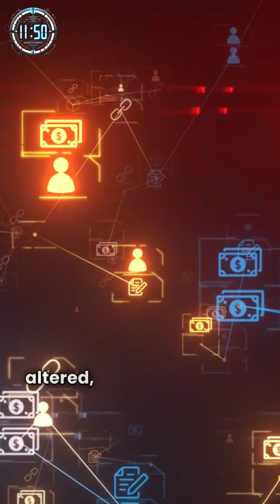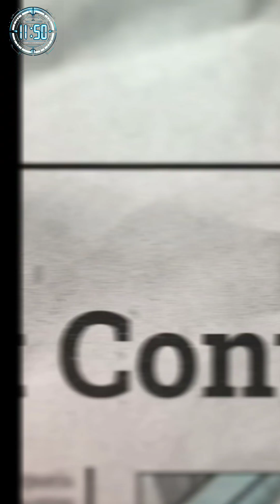How Smart Contracts Will Change Society Forever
What Are Smart Contracts? How Do They Work? 🤔
No lawyers. No paperwork. No middlemen.
Just code... that executes trustlessly on the blockchain.

In this short video, you’ll discover:
✅ What a smart contract really is
✅ How smart contracts work (simple example)
✅ Why they are changing finance, ownership, and the internet itself
✅ How DeFi, NFT marketplaces, and DAOs run entirely on smart contracts
✅ How smart contracts are powering Web3 and the future of digital value

Think vending machine meets blockchain — but instead of snacks, it moves millions in crypto, triggers ownership transfers, and automates entire apps.

If you’re new to crypto or want to understand the tech behind DeFi & Web3, this is a must-watch!

¿Qué son los Smart Contracts? ¿Cómo funcionan? 🤔
Sin abogados. Sin papeleo. Sin intermediarios.
Solo código... que se ejecuta de forma autónoma en la blockchain.

En este video corto descubrirás:
✅ Qué es realmente un smart contract
✅ Cómo funcionan los smart contracts (explicación sencilla)
✅ Por qué están cambiando las finanzas, la propiedad y el internet mismo
✅ Cómo DeFi, los marketplaces de NFT y las DAOs funcionan totalmente con smart contracts
✅ Cómo los smart contracts están impulsando Web3 y el futuro del valor digital

Piensa en una máquina expendedora combinada con blockchain — pero en lugar de snacks, mueve millones en cripto, gestiona transferencias de propiedad y automatiza aplicaciones enteras.

Si eres nuevo en el mundo cripto o quieres entender la tecnología detrás de DeFi y Web3, ¡este video es para ti!